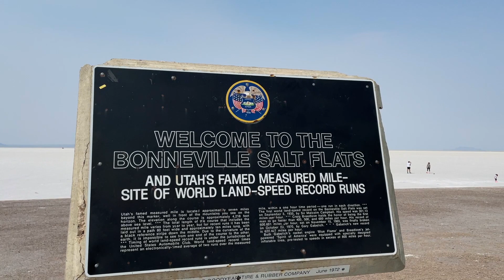Para Drone Utah Vacation - Salt Lake City, Boneville, Moab